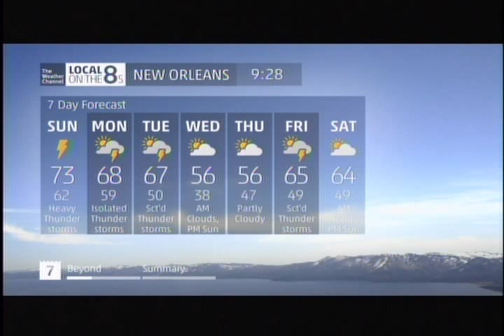TWC HD Intellistar from February 2014 #5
HD Local Forecast. I dubbed this song. Actual song was a vocal song.

Craig Chaquico-Outlaw in the City